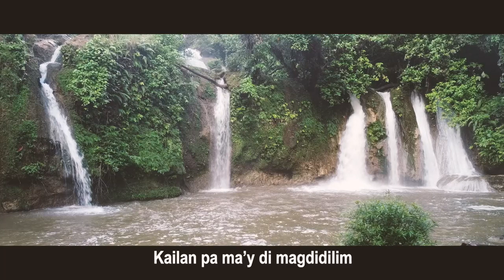LUPANG HINIRANG - AGUSAN DEL SUR